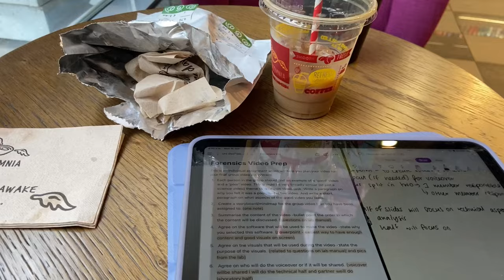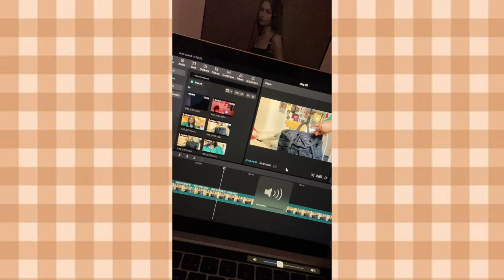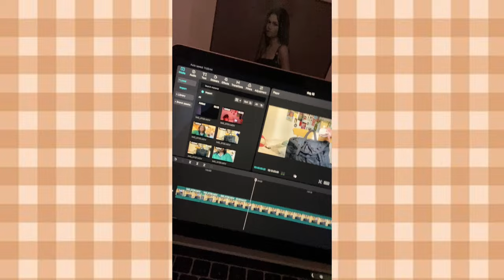daily vlog #3: uni, lectures, food, blind boxes, sonny angels, petting zoo, cinema, friends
hey guys! here's a vlog of couple days of uni

love, vicky ♡